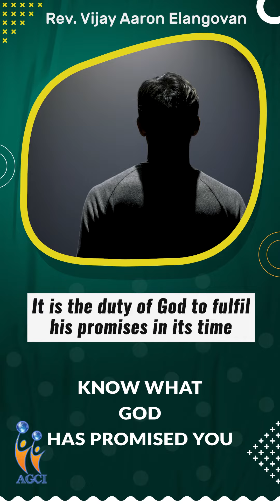Know what God has promised | #408 | Rev.Vijay Aaron Elangovan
211,WATER TANK ROAD,
NAGERCOIL
629001

Be Blessed.